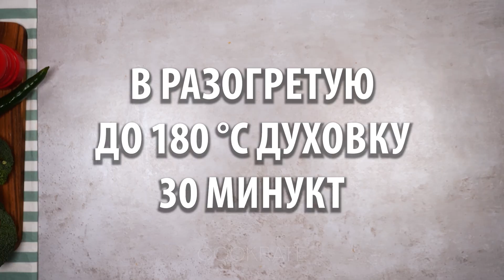Жаль, что только сейчас узнал об этом рецепте! Чудесное блюдо из цветной капусты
Ингредиенты:
цветная капуста - 450 г
вода - 1.8 л
Готовим под крышкой на среднем огне 25 минут

для зажарки:
сладкий перец, красный - 70 г
сладкий перец, зеленый - 70 г
сладкий перец, красный - 8 г
Готовим на среднем огне 15 минут
Форма размером  20 X 28 см
сливочное масло - 20 г
сыр Чеддер - 200 г